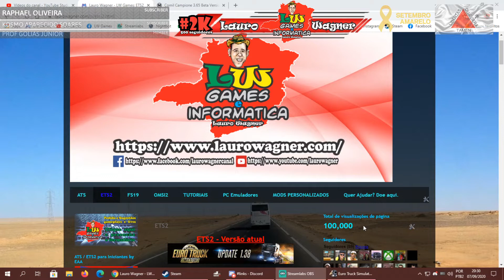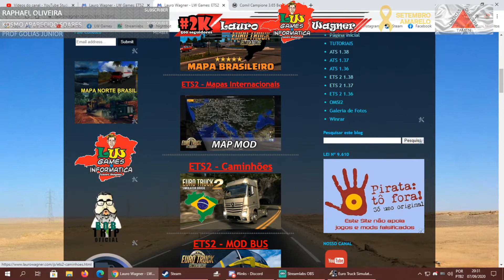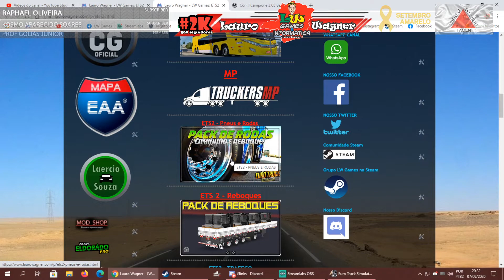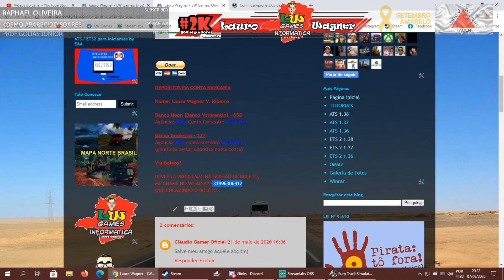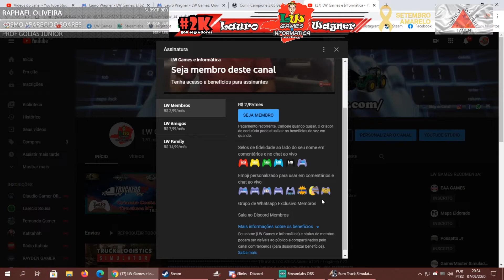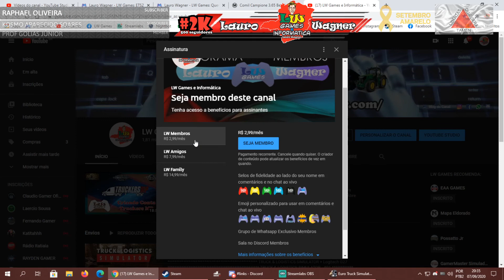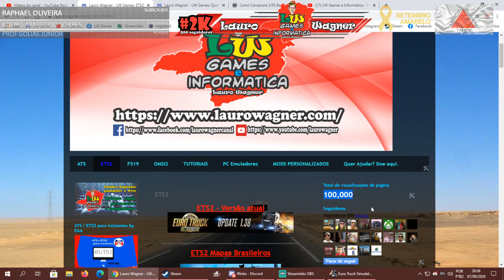100 K no Site Obrigado a todos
100 K no Site
Obrigado a todos 100.000 visitantes no nosso site:

PEDIDOS E/OU SUGESTÕES PARA LIVES E FAMEPLAYS
Quer fazer seu pedido de gameplay e/ou lives? Tirar dúvidas de informática ou jogos? Preencha o Formulário do link a baixo:

PROGRAMAÇÃO DO CANAL
LIVES :  TERÇA, QUINTA E SÁBADO AS 19H
GAMEPLAY: SEGUNDA A SEXTA AS 17H

LIVES: SEGUNDA E QUARTA AS 19H
GAMEPLAY: TERÇA E QUINTA AS 17H

MOD's PERSONALIZADOS LW GAMES
Quer adquirir algum Mod Personalizado com sua Skin? Acesse
*DISCORD LW GAMES: LW Games - Lauro Wagner#0524

Músicas Usadas pelo Canal
1 - Title: Haus Guest by Gunnar Olsen